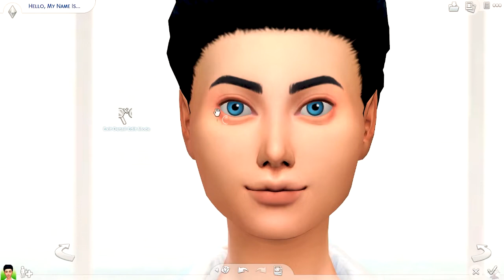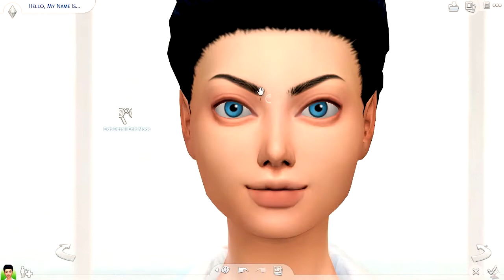Jasmine 👑 | Create a sim | The Sims 4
so, a certain blue Genie told me that Princess Jasmine has just moved into Oasis Springs although that would explain what you have been seeing in the sky, is it a bird, is it a plane, no it's just Jasmine going on a magic carpet ride with Prince Ali.

PC

Jasmine CC List